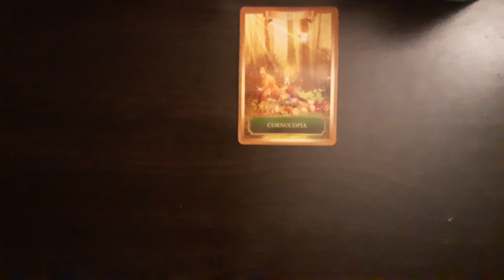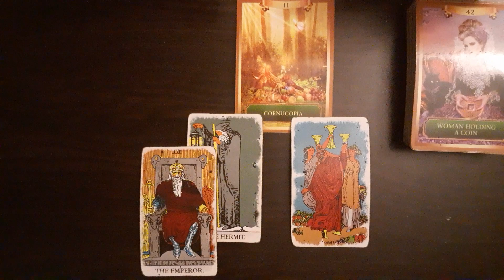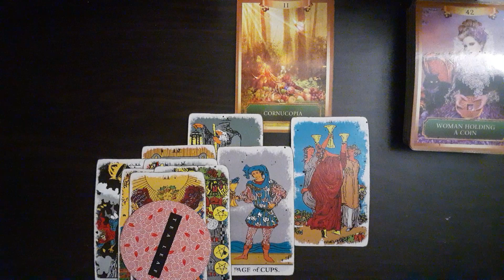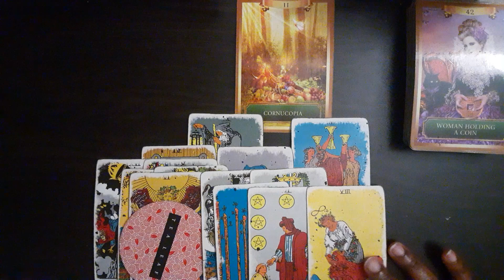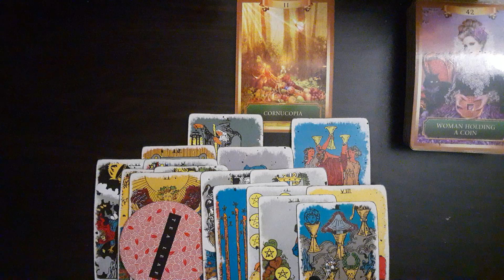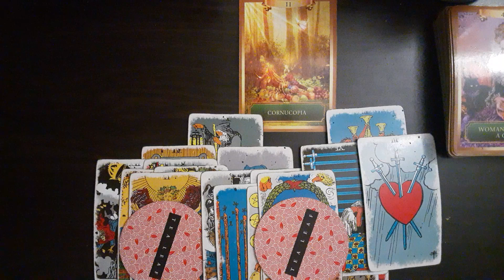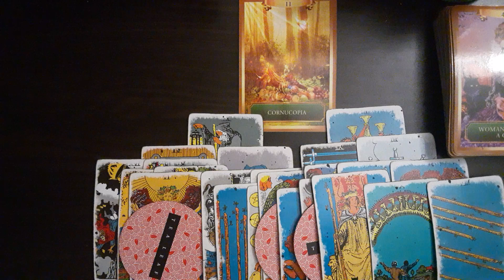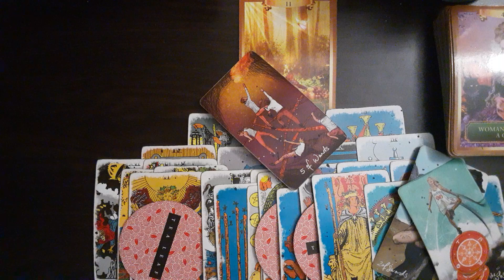Capricorn(December 2023)- Wanted you to stand on a lie🤥 Now their truth is being exposed😲😬🤯